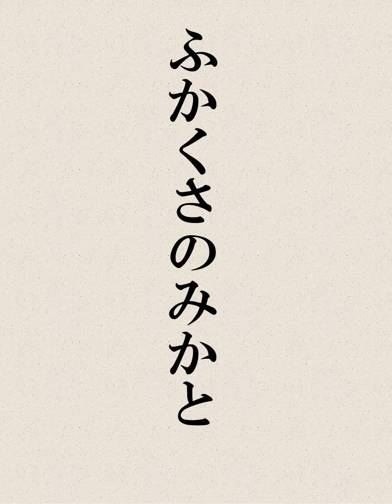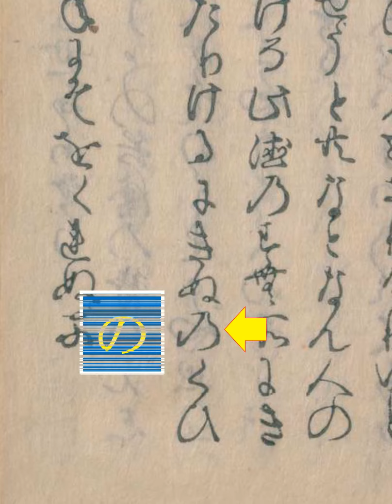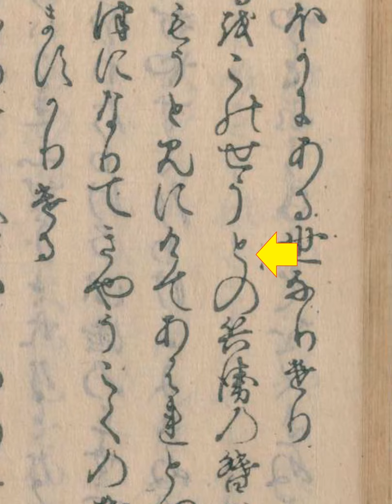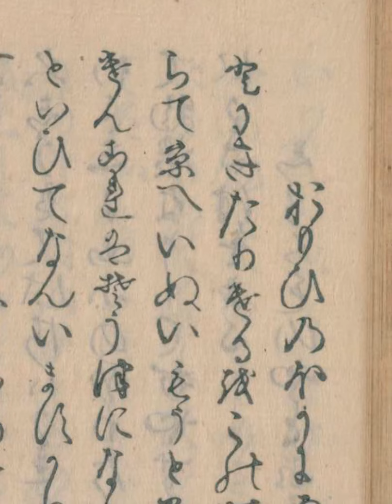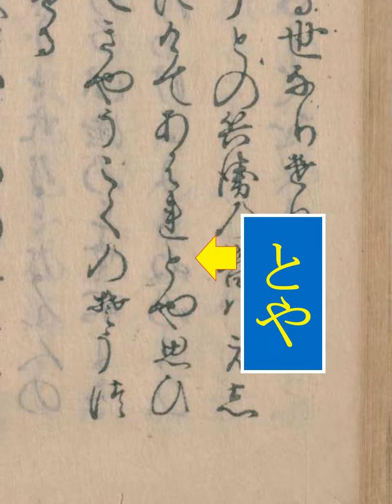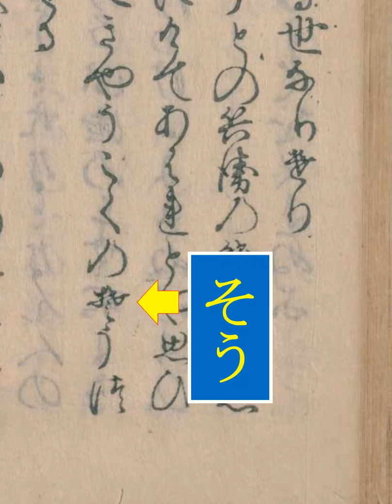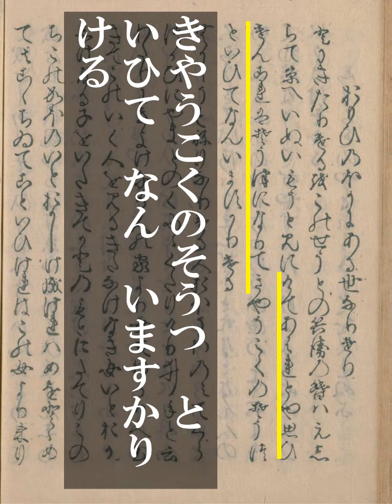大和物語 第168段018 苔の衣 018